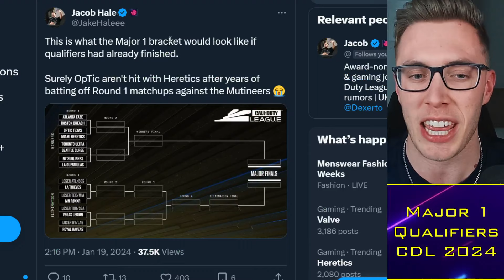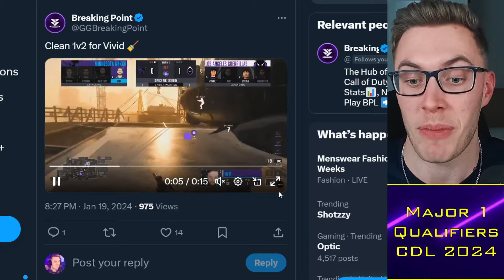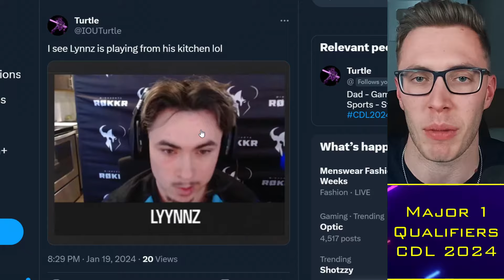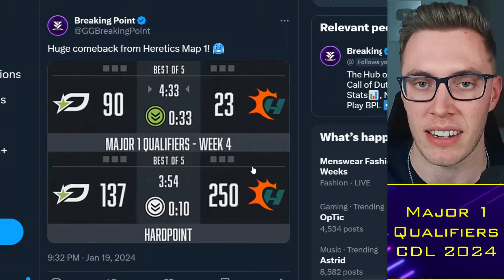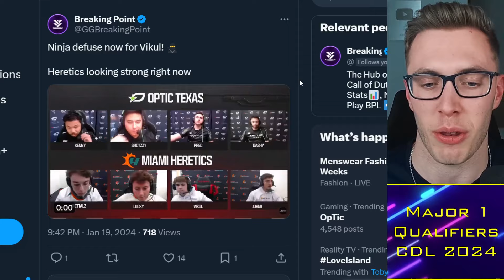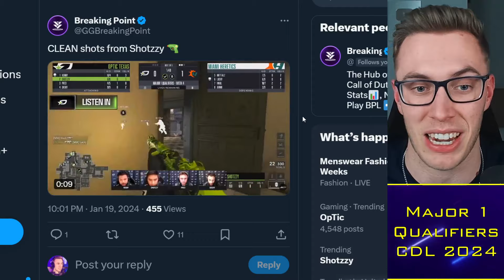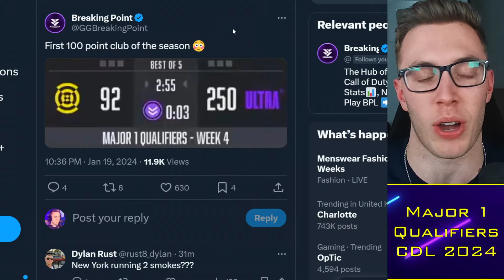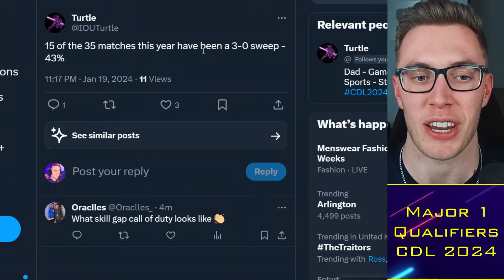OpTic SHOCKED by Miami Heretics, Scrappy SLAMS New York 😳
00:00 Alright guys
00:30 CDL Major 1
01:45 Rokkr vs LAG
06:50 Optic vs Miami
13:00 TOR vs NYSL

TacticalRab, Tactical Rab, CoD Esports News, CDL Competitive, OpTic SHOCKED by Miami Heretics, Scrappy SLAMS New York 😳

CDL 2024 Teams:
Atlanta FaZe: aBeZy / Simp / Cellium / Drazah ✅
New York Subliners: Kismet / HyDra / Sib / Skyz ✅
OpTic Texas: Shotzzy / Dashy / Pred / Kenny ✅
Toronto Ultra: CleanX / Envoy / Scrappy / Insight ✅
Boston Breach: Snoopy / SlasheR / Priestahh / Capsidal ✅
Miami Heretics: Vikul / MettalZ / JurNii / Lucky / (ErikBooM) ✅
LA Thieves: Cammy / Afro / Ghosty / JoeDeceives ✅
Seattle Surge: Huke / Abuzah / iLLeY / Arcitys / (Rambo) ✅
Minnesota Rokkr: Accuracy / Owakening / Vivid / Lynz ✅
LA Guerrillas: Diamondcon / Assault / Estreal / Fame ✅
Vegas Legion: Attach / Purj / Standy / Nero ✅
London Royal Ravens: Clayster / GodRx / Gwinn / ReeaL ✅